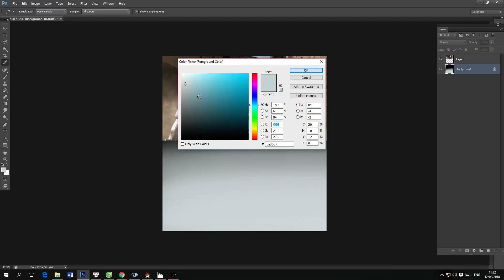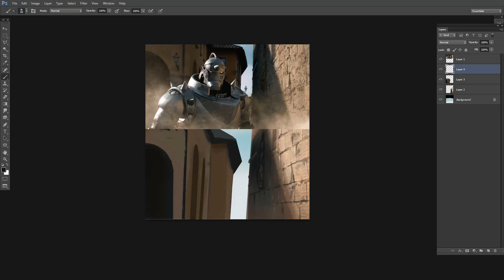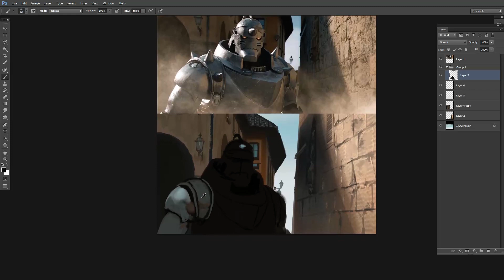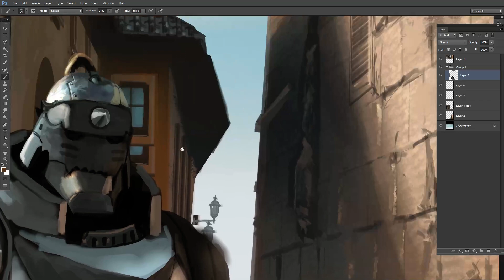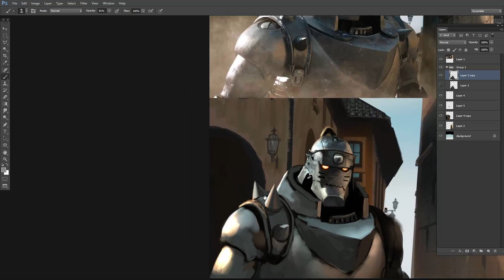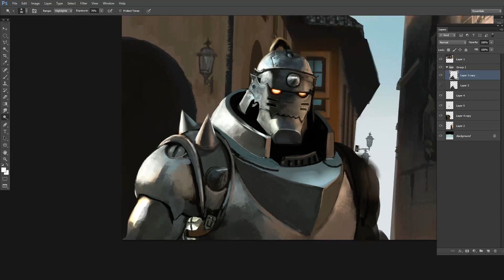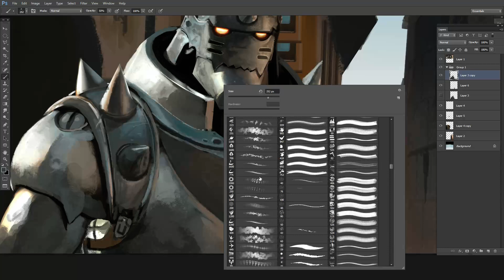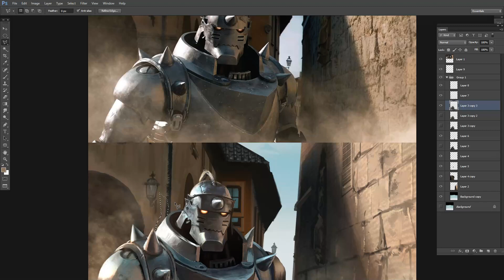[fullmetal alchemist] Fan art- Scene study